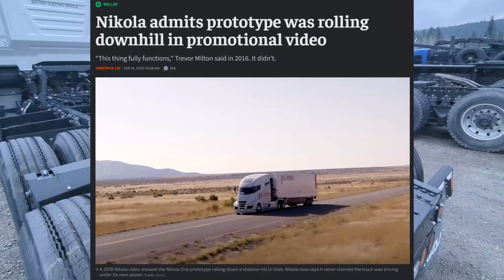Edison Motors: My Journey to the Birthplace of Canada’s Electric Hybrid Work Trucks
A quick detour to Donald BC turned into a look at how far determination can take you. The Edison Motors crew has transformed raw land into shops, housing, test areas, and a working community built around solving problems and learning as they go. It is inspiring to see what people can build when they commit to an idea and just keep pushing.